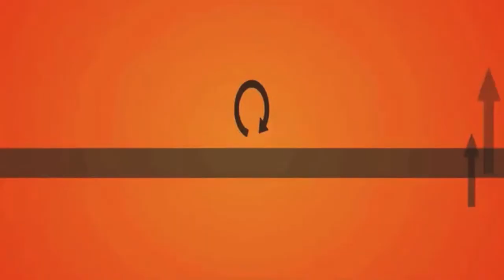Вездеход. Благотворительныйи аукцион "Я хочу жить".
Сбор денег для детского хосписа Алматы.